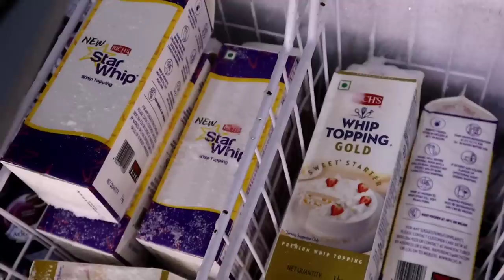My Baking class fees & details| chow chow குழம்பு, Kitchen deep cleaning aloo poori| easy lunch menu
Baking class address
La bonde,
No 17, Shanthi Nagar, Perumbakkam,
Chennai

Family combo dress:
Instagram as @suganyasdesigner
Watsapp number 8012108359